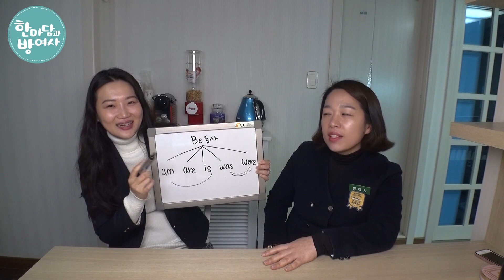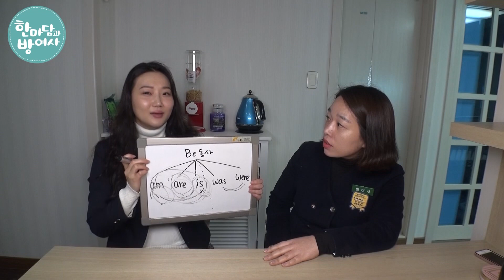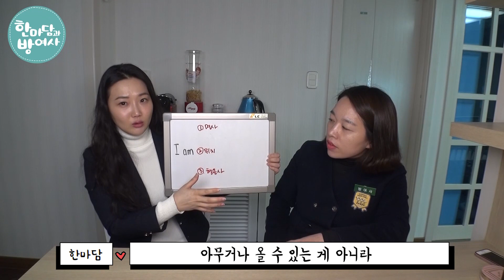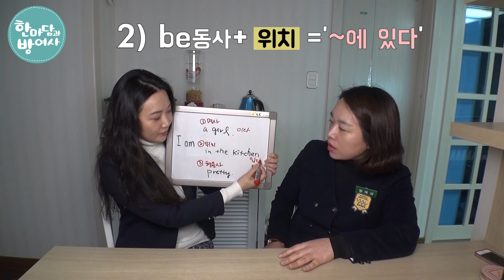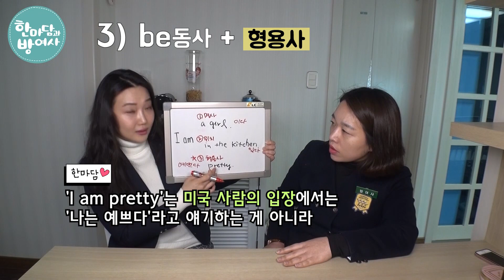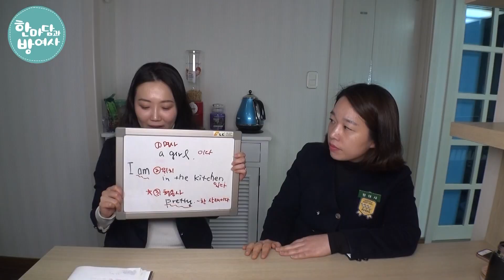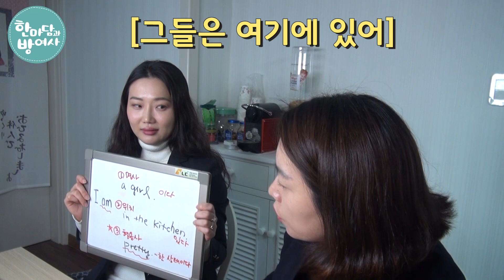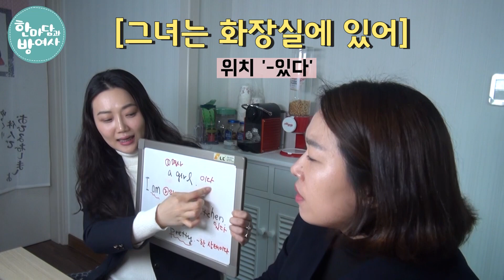[영어문장만들기 2] Be동사 뜻 am are is | 40년만에 드디어 이해했어요!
영어 문장의 기본은 "주어+동사"지요~
지난 번 "주어와 인칭" 에 이어서, 이번에는 "동사"에 대해 배워봅시다. 동사에는 "일반동사"와 "Be동사" 이 두 종류가 있는데, 그 중 반쪽인 Be동사에 대해 완벽 정리를 해보겠습니다.

Be동사인 am, are, is의 정확한 뜻은 무엇일까요?
여태까지 "~이다"로만 알고 계셨다면, 이번 영상을 끝까지 시청해주세요~

더욱 자세한 설명은 한마담과방여사 네이버 블로그를 통해서도 보실 수 있습니다.

한마담과방여사는 방여사처럼 중년이 되어 처음 영어공부를 시작하고자 하시는 분들을 위한 채널입니다. 앞으로도 방여사가 발전하는 모습을 함께하고 싶으시다면 구독! 좋아요!
아름다운 댓글은 한마담과 방여사에게 큰 힘이 된답니다~